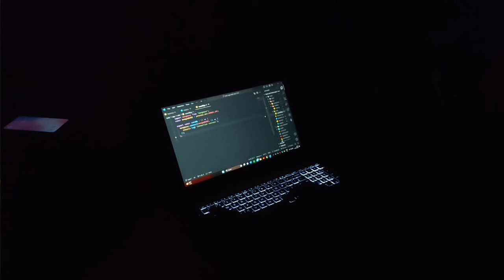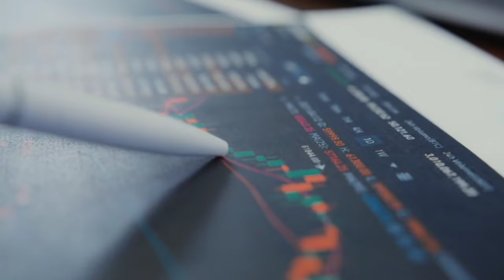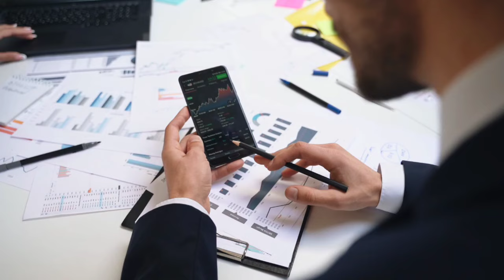Is MERN Stack Outdated? | Can You Earn with MERN Stack? in 2024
Is MERN Stack outdated? Can you earn money with MERN Stack in 2024? In this video, we dive deep into these questions and explore whether the MERN Stack is dead or dying, and if it’s still a valuable skill in 2024. We'll discuss various ways to earn money with MERN Stack, even in a seemingly saturated web development market.

Is web development truly saturated, and how does MERN Stack fare in this landscape? We'll look at the future of MERN Stack and whether it’s worth learning in 2024. What should a MERN developer focus on this year to stay ahead?

Join us as we unpack all these questions and more. If you're wondering about the relevance of MERN Stack, whether it's outdated, or just curious about the potential earnings as a MERN developer, this video is for you.

We are proceeding forward in this video with the genuine opinion of @tanaypratap bhaiya and I also added my thoughts after watching his video